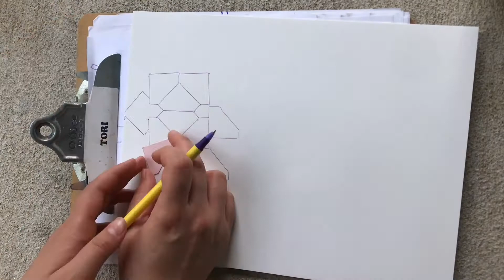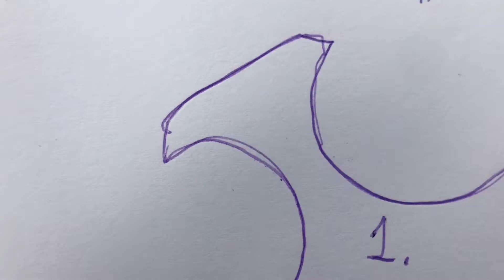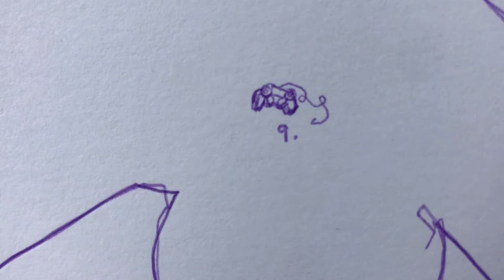3 Fun Drawing Challenges with Tori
Tori leads you through 3 different ways to challenge your drawing skills.    When you try different skills you learns something new about yourself as an artist.  Grab some paper and pencil, let's go.